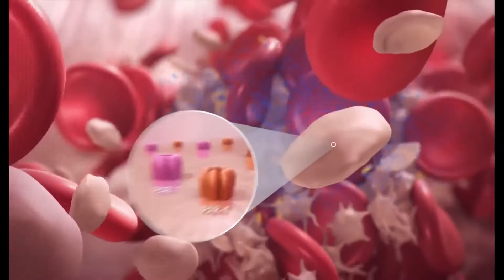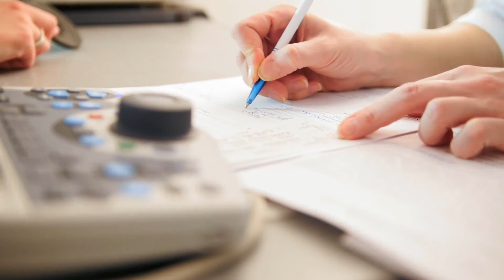Was ist ein blutendes Magengeschwür1